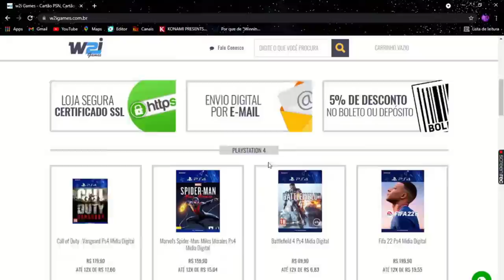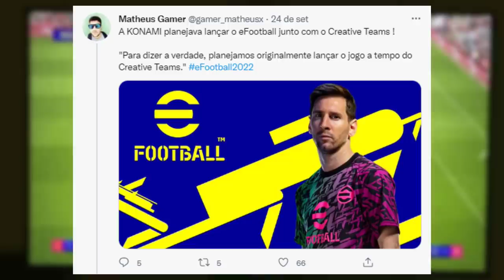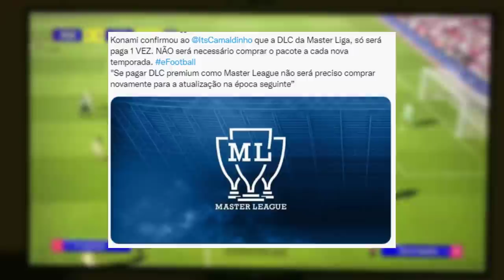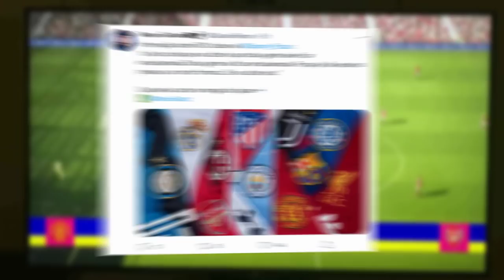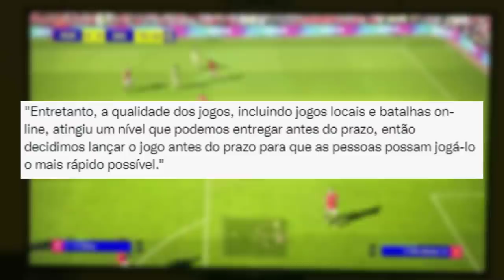EFOOTBALL 2022 NOTÍCIAS! 600 TIMES, MASTER LEAGUE/RUMO AO ESTRELATO, MYCLUB E A FALTA DE MODOS!